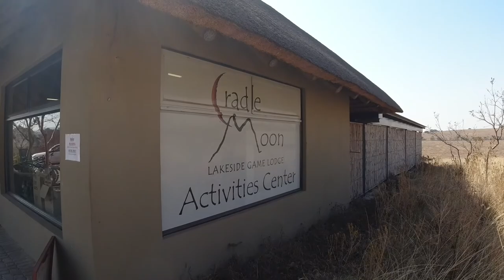Cradle Moon Hike | Muldersdrift Johannesburg | South African Youtuber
Cradle Moon Lakeside Lodge is situated in Muldersdrift, Johannesburg. It's about 30mins from Sandton. It’s infamous for its picturesque waterfall, game and beautiful dam.

We opted for the 5km hike, and did this on Envor’s birthday. R50 per adult and it was fairly flat and manageable.

Watch this short video for highlights of our hike.

Hope you enjoy seeing what we got up to!

Much love Femi and Envor